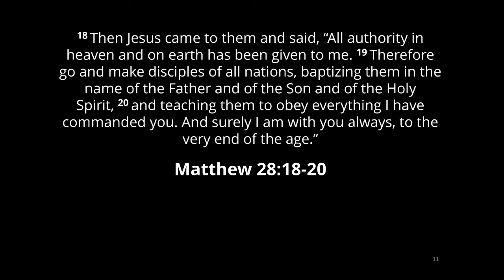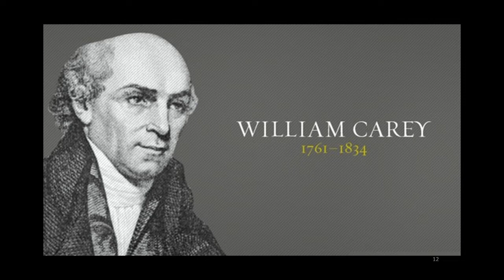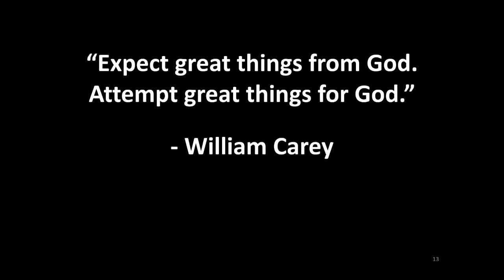Kids Spot - Missionaries - William Carey - 27th June 2022